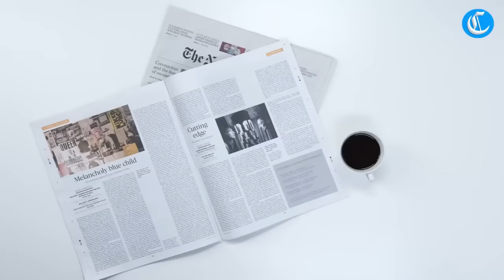EL ATAQUE a Gabriela que Nayib Bukele NO AGUANTO